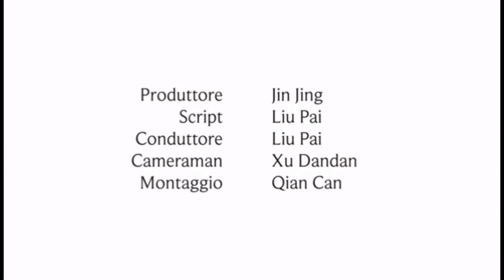Antica Via della Seta Marittima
Antica Via della Seta Marittima, seguite Pai su Studio Tiramisù con le rotte registrate nelle fonti antiche cinesi del periodo 220-589 D.C., un periodo caotico nel territorio cinese con tante guerre…